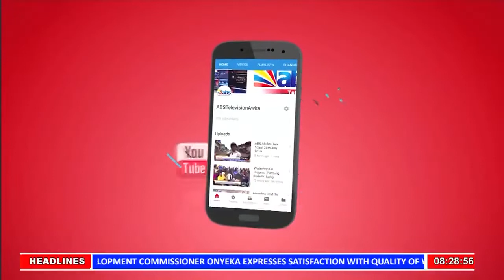ABS TV Morning News 1st May 2022